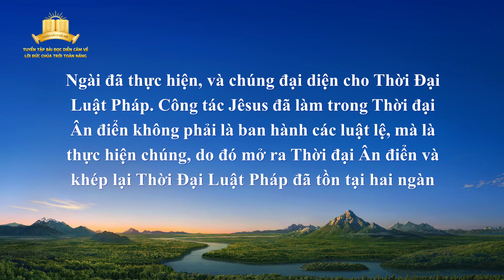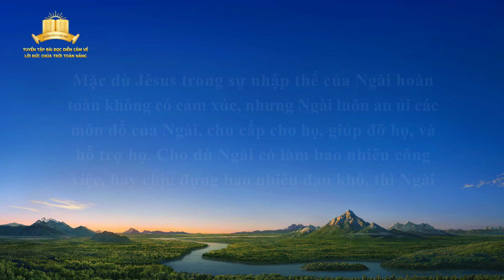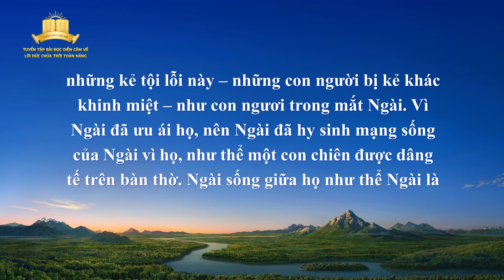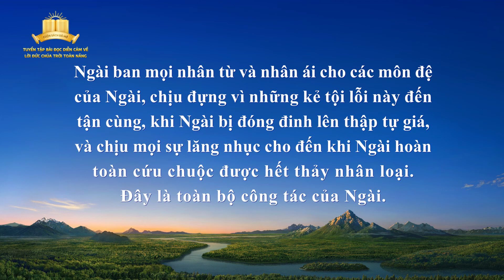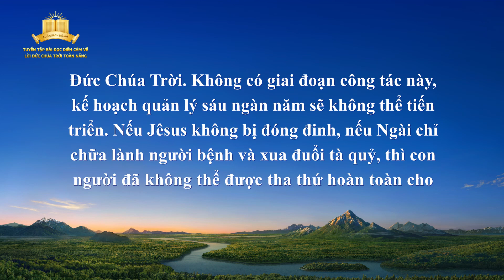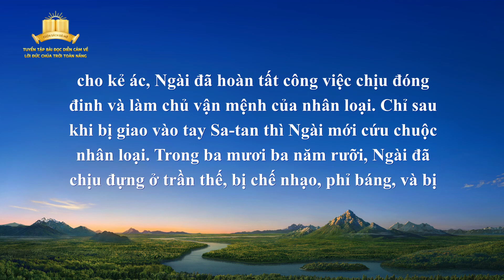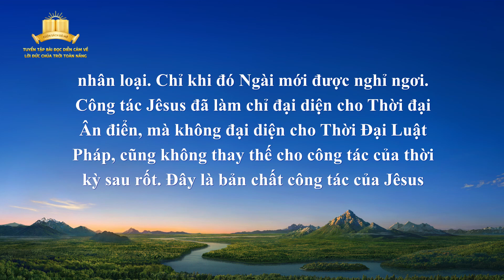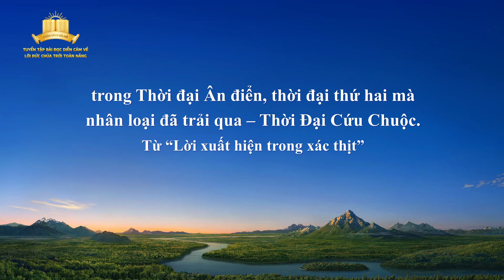Lời Đức Chúa Trời | Câu chuyện thật đằng sau công tác của Thời đại Cứu chuộc